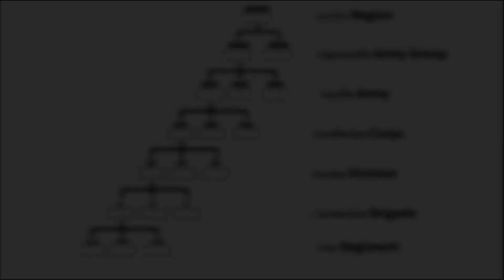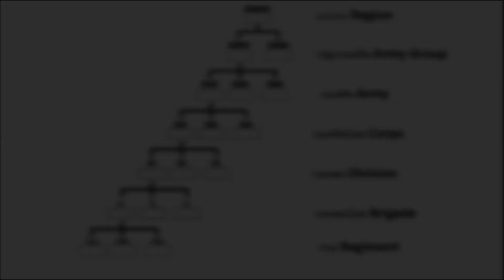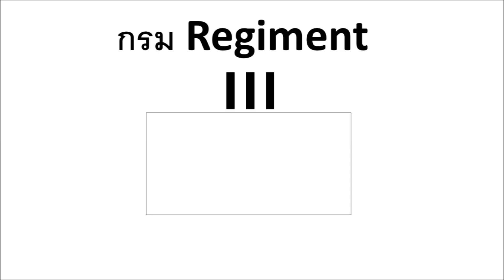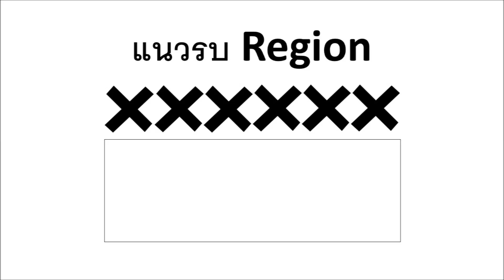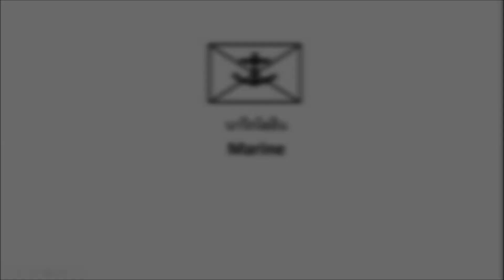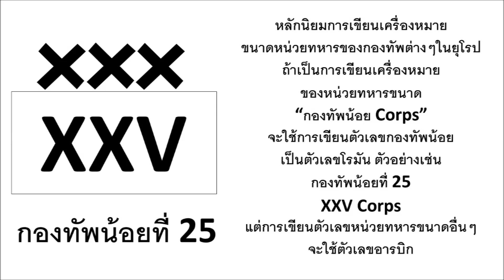การจัดกำลังทหารในยุคสงครามโลกครั้งที่ 2 (⭐EDUCATIONAL PURPOSES⭐)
การจัดกำลังและขนาดของหน่วยทหาร ในยุคสงครามโลกครั้งที่ 2